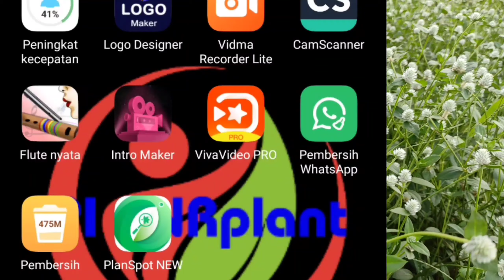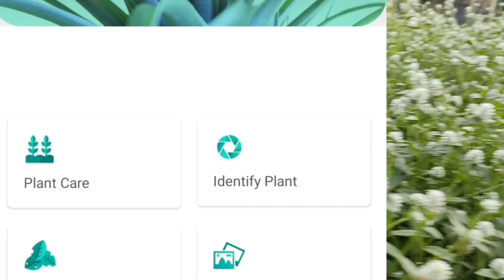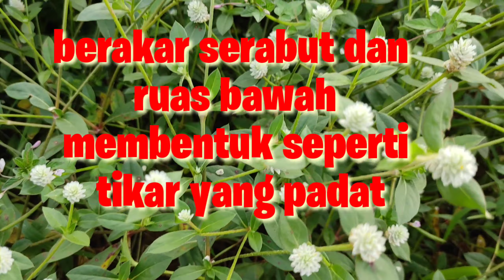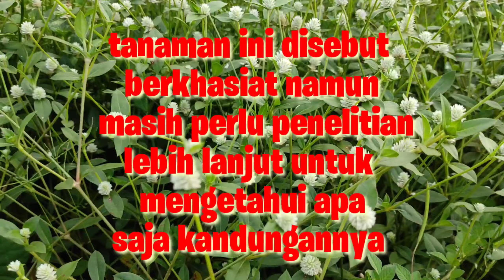Cara Mengidentifikasi Tanaman dengan Menggunakan Aplikasi PlanSpot New@RAPI386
Cara Mengidentifikasi Tanaman dengan Menggunakan Aplikasi PlanSpot New‎@PI RNRplant

Unduh aplikasi PlanSpot New di PlayStore
Penggunaannya sangat mudah yaitu buka aplikasi dan pilih identify plant lalu pilih camera
atau masuk ke galery mencari foto tanaman yang telah kita simpan lalu atur posisi foto untuk memperjelas fokus foto lalu tekan ok menunggu loading identifikasi dan hasilnya akan muncul nama tanaman dan nama ilmiahnya.

Sudiang Raya, Kota Makassar, Sulawesi Selatan